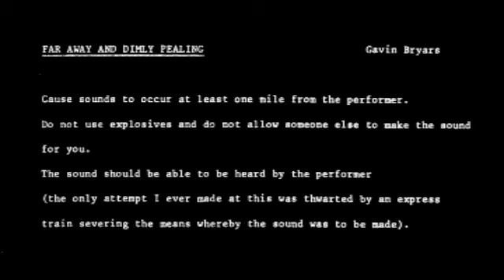Gavin Bryars - Far Away and Dimly Pealing (Part 1)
A realisation of Bryars' 1972 text score by John Lely and James Saunders.